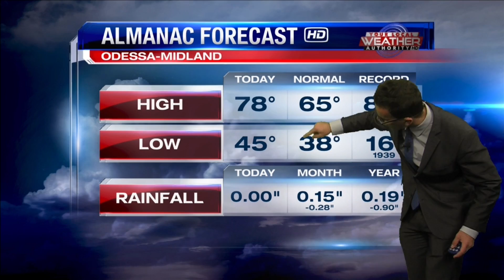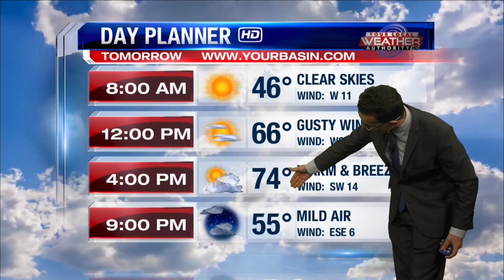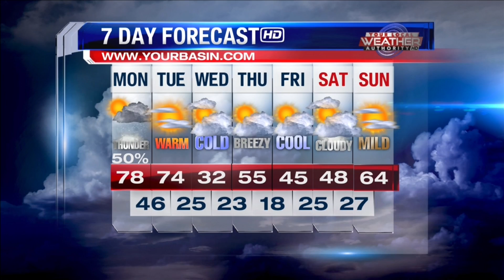Still Warm…Humid & Breezy in West Texas 2-21-2022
It’s a warm and humid start to the work-week across The Basin as morning temperatures in the 40’s and 50’s will give way to high temperatures in the 70’s and 80’s with some storms. Gusty winds will accompany these showers, but KMID / KPEJ Weekday Morning Meteorologist Ryan DePhillips is expecting those conditions to slowly start to dry out and cool off a bit later tomorrow.